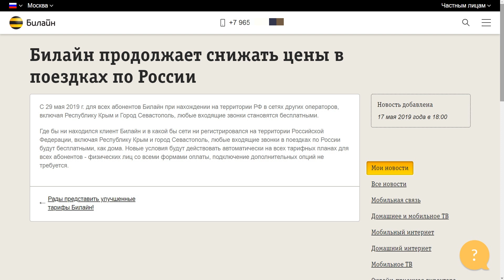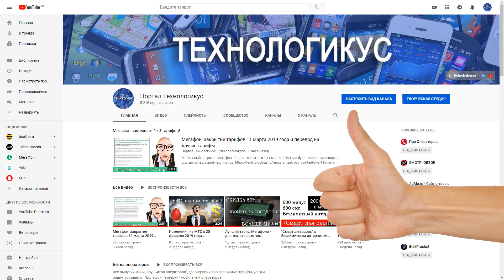Билайн отменит платные входящие в поездках по России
Мобильный оператор Билайн объявил о том, что с 29 мая 2019 года для абонентов Билайна при нахождении на территории России входящие вызовы станут бесплатными.